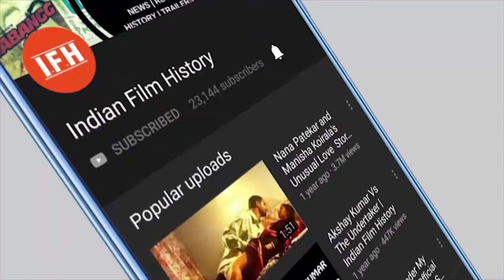WAR Stars Hrithik -Tiger Dance On Song Jai Jai Shiv Shankar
Address:
1/3,Shere Punjab Colony,
Andheri East.
Mumbai 400 093
India.